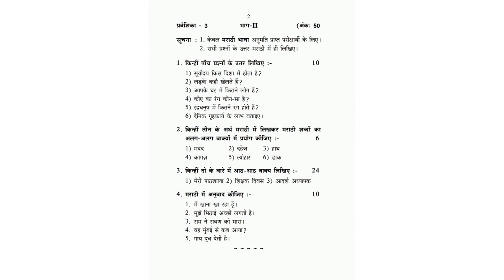DBHP SABHA, EASY LANGUAGE PRAVISHIKA, LOWER EXAM FINAL QUESTION PAPER FEB 2022